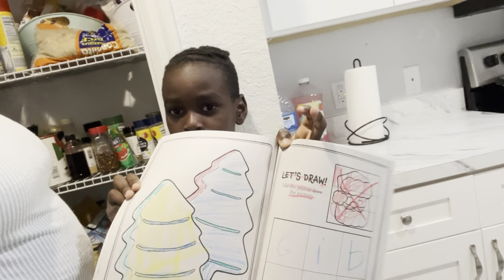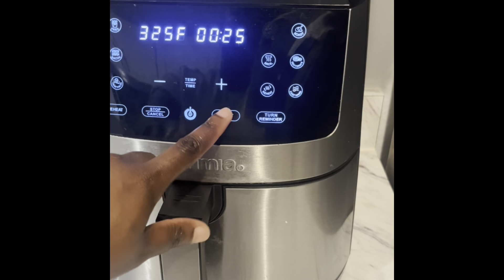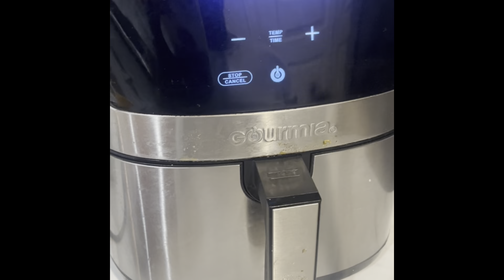Tuesday night routine|working mom of two#DIL#vlog